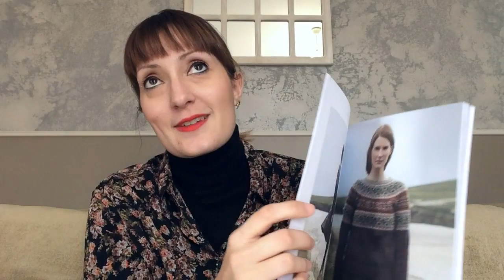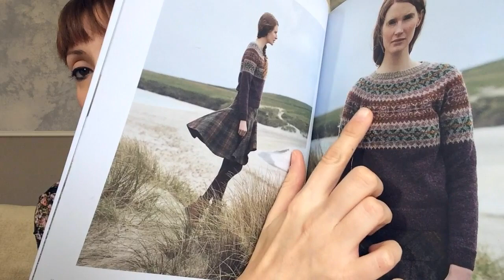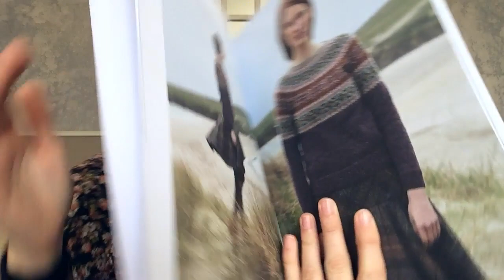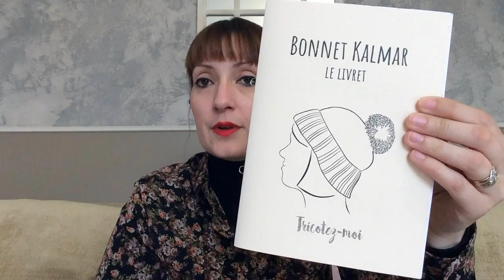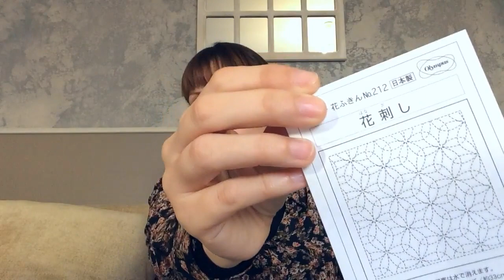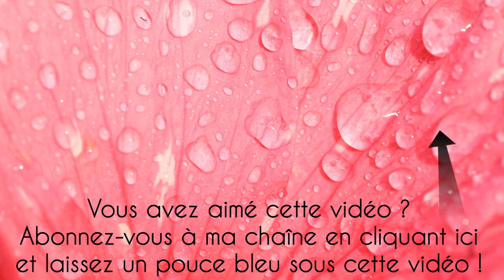Episode 84 - TRICOT, COUTURE ET...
1:10 - BLABLA
Vidéos Débuter en tricot :

12:47 - TRICOT
12:51 - Projets finis
Aquilegia de Mathieu Arnold en Douce DK des Jolies de Milie
17:46 - Encours
18:22 - Flax Light de Tin can knits en merino teint avec ma grande
23:43 - Bressay de Marie Wallin en Spindrift de Jamieson's of Shetland
32:29 - Sugar Bush Kids de Marie Amélie Design en ArcoIris Yarns
40:13 - COUPS DE CŒUR
Blomsterjakke d'Anita Brathetland
Ursula Cardigan de Kate Davies
Lorelei d'Aminata Agata Mackiewicz
43:58 - Nouveautés dans le stash
Kit bonnet Kalmar avec pelotes Luxor de la marque Tricotez moi

46:24 - COUTURE
46:33 - Projets finis
46:34 - Be Pretty d'Atelier Scämmit en tissu Frou-Frou
54:07 - Marcel d'Ikatee Couture en tissu polo des Tissus du Renard
1:00:29 - Achats

1:02:41 - SASHIKO